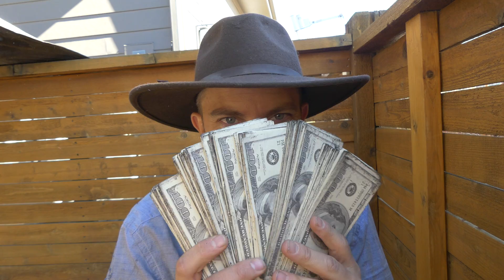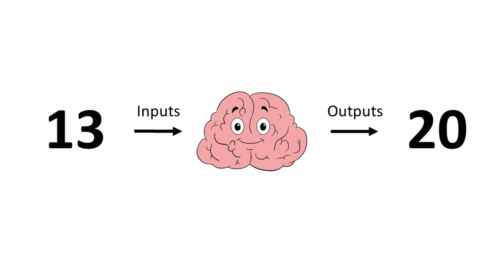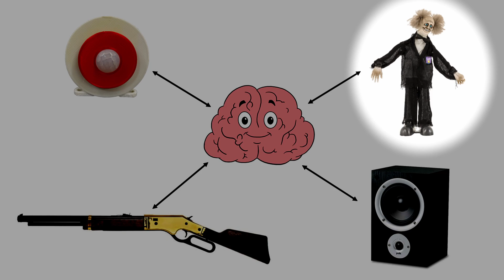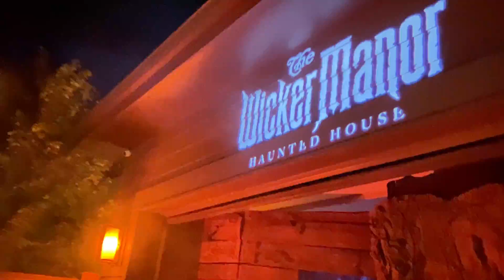Build your own Haunted Shooting Gallery 👻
This haunted shooting gallery uses a laser rifle, targets, and a controller we built ourselves.

Thank You Wicker Manor for letting me be a part of your home haunt this year!  😀

Links to Wicker Manor below!

//-- Parts used in build --//
1866 BB-Gun

Motor Vibration

Photo Sensors

Relay Board

4 conductor wire

5 conductor connector

8Gb SD Cards

MP3 Modules

12V 10Amp power supply

Mega screw terminal board

Remote trigger

100Watt amps

6" Speakers

Mosfet trigger

NPN Transistors

5V regulators

00:00 Introduction
00:44 Start of Story
02:13 Start of competition
04:05 Start of Target Build
05:50 Start of Rifle Build
07:57 Start if Controller Build
09:39 Start of Sound Build
10:03 Start of Animatronics
10:28 End of Shooting Competition
12:02 Fun Takes